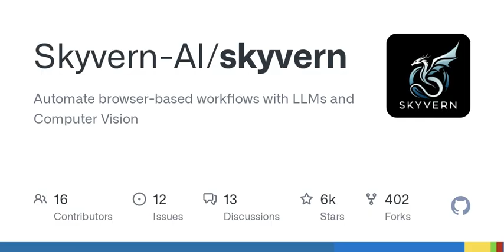GitHub - Skyvern-AI/skyvern: Automate browser-based workflows with LLMs and Computer Vision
Automate browser-based workflows with LLMs and Computer Vision - Skyvern-AI/skyvern